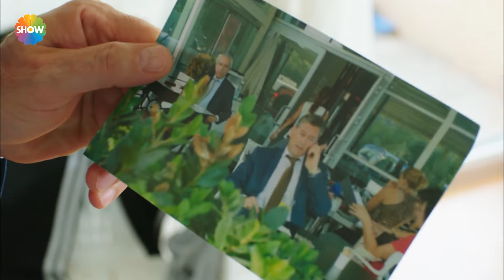İnci, Neriman'a sırlarını anlattı!